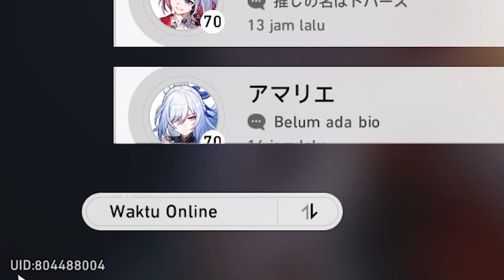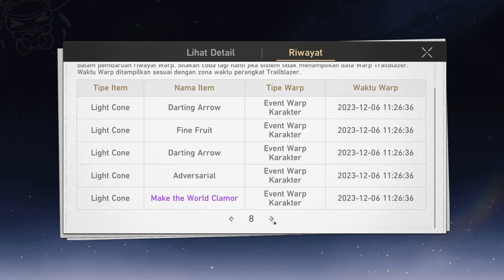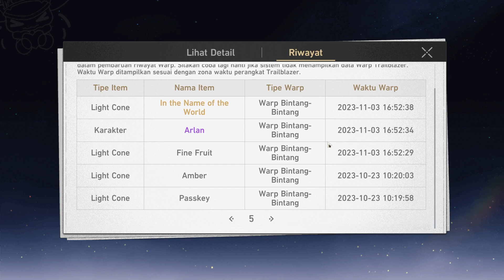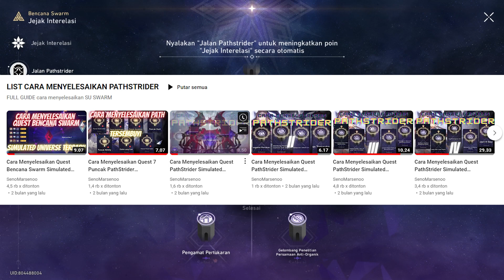REVIEW AKUN " SEBAGUS ITU KAH ERUDITION KALI INI APA IYAAA " HSR | HONKAI STAR RAIL INDONESIA - #27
Buat parah sepuh2 , senpai yang baik sekalian boleh donasi dan tidak ada paksa dalam donasi ini, biar semangat terus ngonten dan live ya terima kasih

E0 Fuxuan Mono Quantum & E0 Blade Carry | Memory of Chaos Floor 10 3 Stars : Honkai Star Rail 1.3

E2 Yangying Carry & E0 Seele HyperCarry | Memory of Chaos Floor 10 3 Stars : Honkai Star Rail 1.3

E0 Jingyuan Carry & E2 DanIL HyperCarry | Memory of Chaos Floor 10 3 Stars : Honkai Star Rail 1.3

E0 Clara HyperCarry & E0 Blade MonoQuantum | Memory of Chaos Floor 10 3 Stars : Honkai Star Rail 1.3

E0 Seele Hypercarry & E0 BladeClara Carry | Memory of Chaos Floor 10 3 Stars : Honkai Star Rail 1.3

E0 Seele NoHealer & E0 Blade HyperCarry | Memory of Chaos Floor 10 3 Stars : Honkai Star Rail 1.3

E0 Jingliu HyperCarry & E0 Seele MonoQuantum | Memory of Chaos Floor10 3 Stars: Honkai Star Rail 1.4

E0 Jingliu HyperCarry & E0 Seele Blade Carry | Memory of Xianzhou Floor 6 3 Stars : Honkai Star Rail

E0 Seele MonoQuantum & E0 Jingliu HyperCarry | Memory of Chaos Floor10 3 Stars: Honkai Star Rail 1.4

E0 Jingliu NoHealer & E0 Yanqing Carry | Memory of Chaos Floor10 3 Stars: Honkai Star Rail 1.4

E0 Blade HyperCarry & E0 Jingliu MonoQuantum | Memory of Chaos Floor10 3 Stars: Honkai Star Rail 1.4